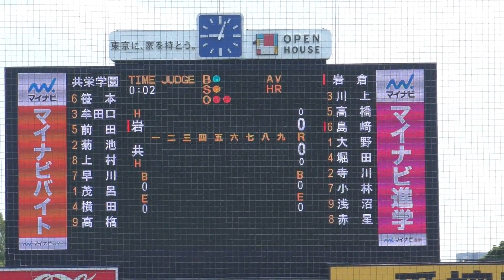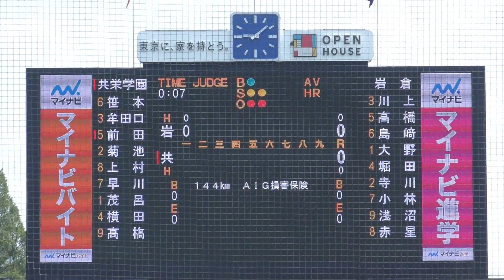全国高等学校野球選手権東東京大会準決勝 共栄学園対岩倉高校 1回表裏の攻防